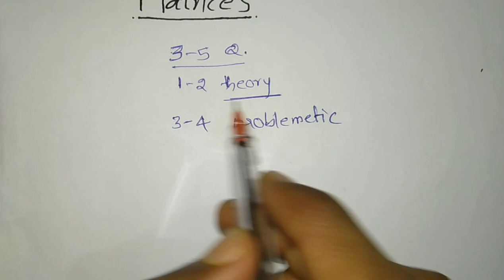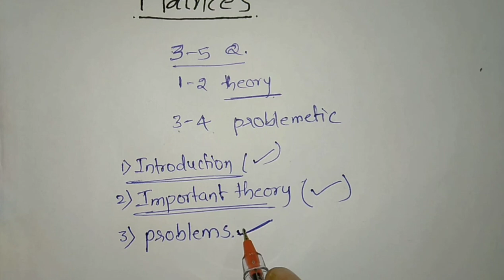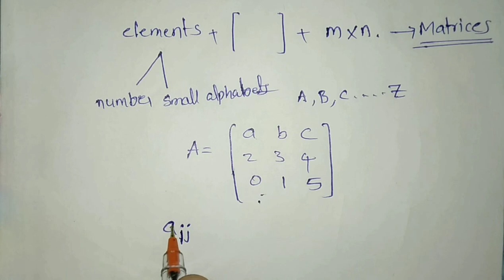TS and AP ECET || MATRICES-1 || సింపుల్ ట్రిక్స్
In this video I am gonna explaining you about MATRICES for both Ap and Ts ECET

Small correction in this video at 8.08 duration that is not INDENTITY MATRIX it is IDENTITY MATRIX👍

Small request to you that Just concentrate on my words what I am saying not on spellings 👍

After watching this video plz COMMENT in comment box how the video is?

If you think this video is helpful to you plz LIKE the video. Target is to reach 300 LIKES.

ECET MATHS

ECET HYDRAULICS